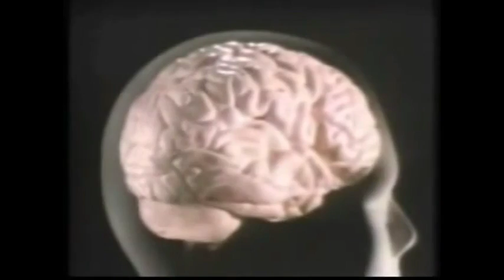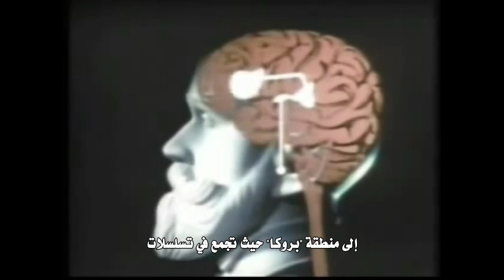نبراس المعرفة l مسار اللغة في الدماغ (منطقة بروكا ومنطقة فيرنيكي)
هذا الفيديو هو عبارة عن لمحة عن طريقة اكتشاف كل من "بروكا" و"فيرنيكي" لمسار اللغة في  الدماغ البشري.
منطقة الكلام في المخ
منطقة اللغة في المخ
الحبسة الكلامية